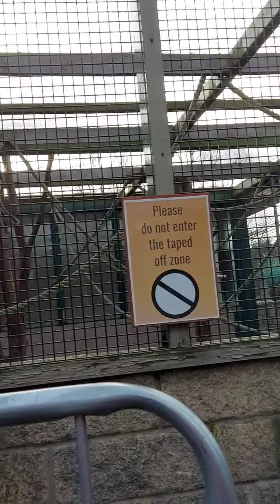chilly day out at ponderosa zoo